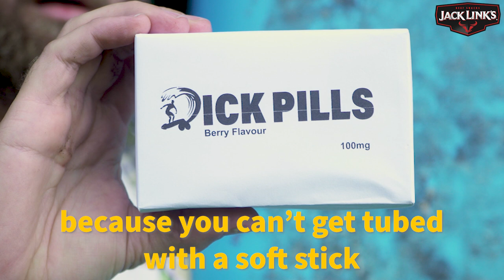The Next Keanu Reives?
This is how you audition for the role of a surfy...